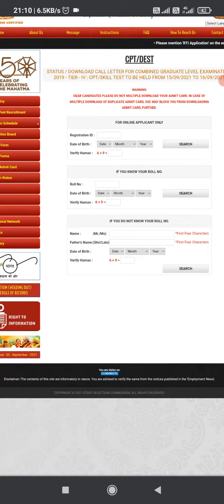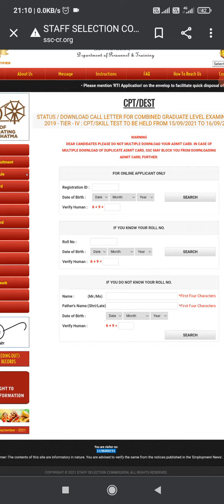SSC CGL 2019 TIER IV ADMIT CARD | ssc cgl admit card kaise download kare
SSC CGL 2019 TIER IV ADMIT CARD हुआ जारी | ssc cgl admit card kaise download kare | ssc cgl admit card